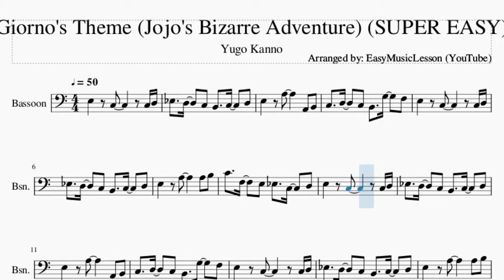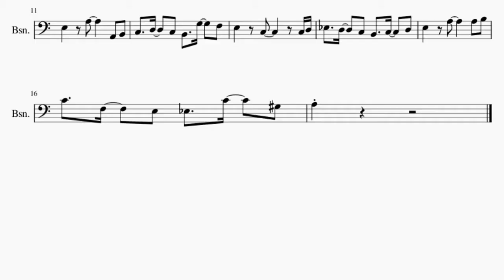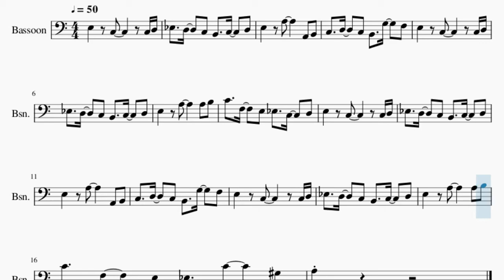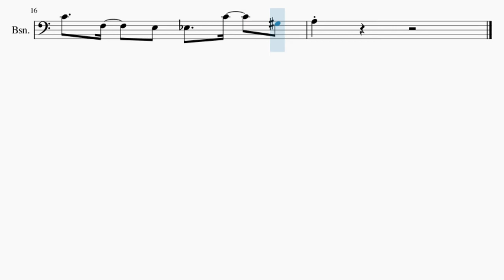SUPER EASY Bassoon Sheet Music: How to play Giorno's Theme (Jojo's Bizarre Adventure) by Yugo Kanno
Here is a sheet music/tab video on the song Giorno's Theme (Jojo's Bizarre Adventure) (SUPER EASY) by Yugo Kanno on the bassoon. A bassoon sheet music arrangement which is transposed to notes that are easily played by bassoon, for the song Giorno's Theme (Jojo's Bizarre Adventure) (SUPER EASY) by Yugo Kanno.

EasyMusicLesson2 teaches you to play the your favorite instrument, through well-arranged sheet music so that you too can learn how to play Giorno's Theme (Jojo's Bizarre Adventure) (SUPER EASY) by Yugo Kanno on the bassoon as fast as you can. A bassoon sheet music with backing tracks to help your play the song better.

Chords of Bassoon arrangement:
A Min   F# Dim 7   B Dom 7   E Dom 7   A Min   F# Dim 7   D Min 7
E Min 7   A Min   F# Dim 7   B Dom 7   E Dom 7   A Min   F# Dim 7
D Min 7   E Dom 7   A Min   F# Dim 7   B Dom 7   E Dom 7   A Min
F# Dim 7   D Min 7   E Min 7   A Min   F# Dim 7   B Dom 7   E Dom 7
A Min   F# Dim 7   D Min 7

Melody notes of Bassoon:
D#3   D3   C3 B2   C3   D3
E3   A3     A2 B2
C3   D3   C3 B2   G3   F3
E3   C3     C3 D3
E3   A3     A3 B3
C4   F3   E3 D#3   C3   D3
C4   F3   E3 D#3   C4   G#3
A3